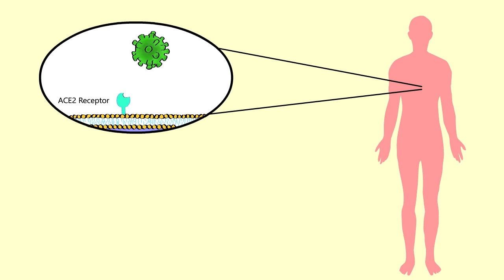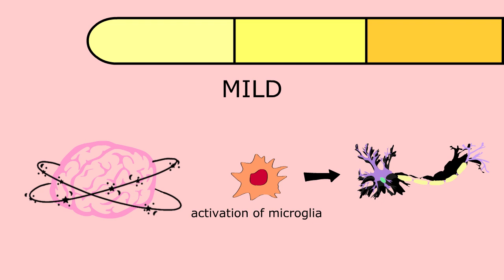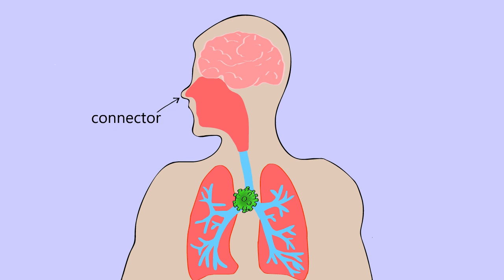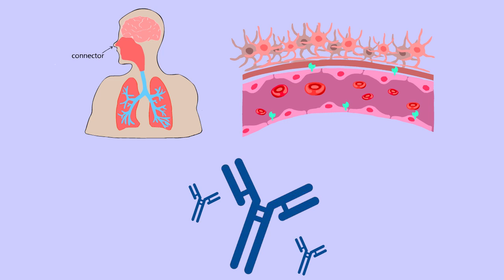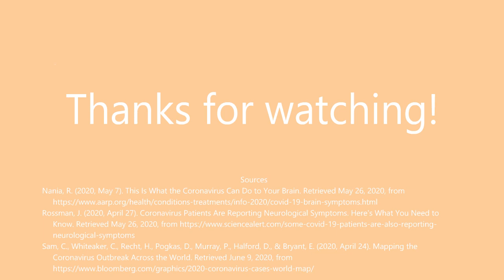Coronavirus in the Brain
The respiratory illness COVID-19 causes neurological symptoms in more than one-third of patients, ranging from loss of taste and smell to disorientation and movement disorders. The coronavirus may enter the brain through the olfactory nerve in the nose or by crossing the protective blood-brain barrier.

Created by Swathi Pavuluri